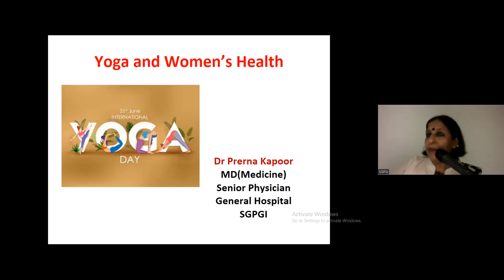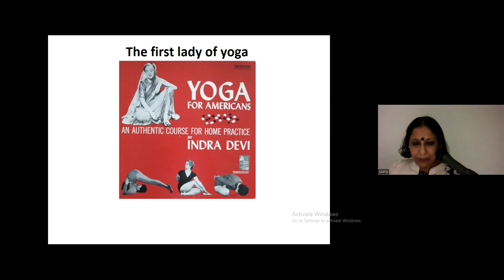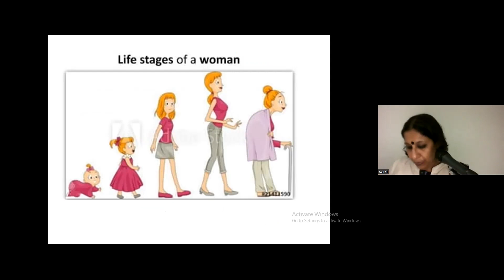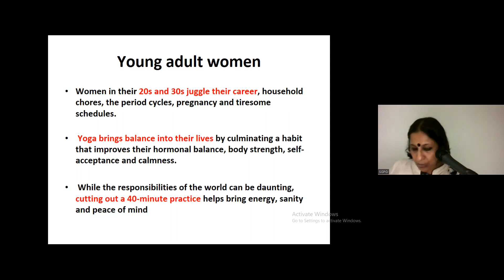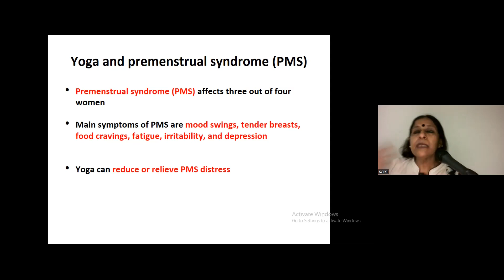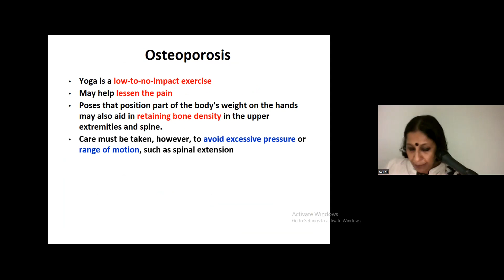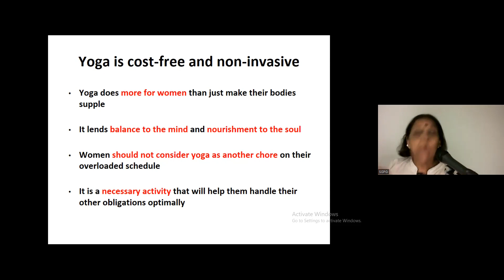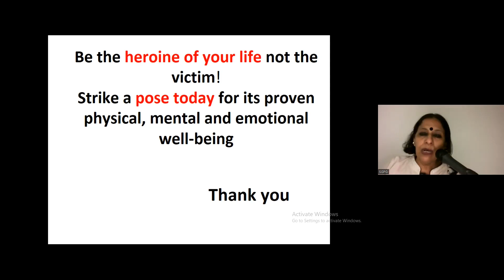Yoga and Women Health Dr Prerna Kapoor